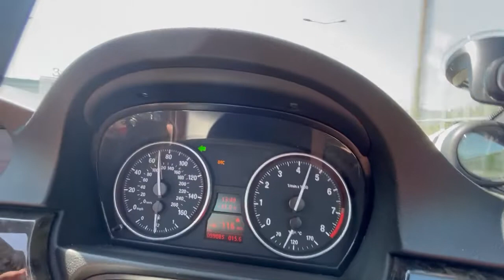BMW N54 e92 740hp pure stage 2 high flow v2 built motor Poland, Polska